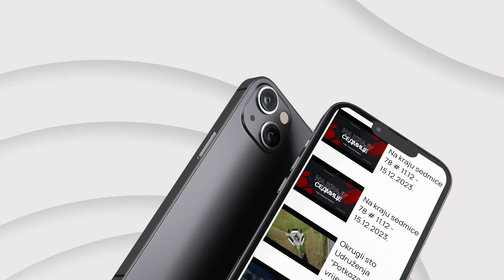RTV Gradiška Official Google Play Launch Trailer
Song:Happy Crowd (Happy)
***Music not included in apps or games.